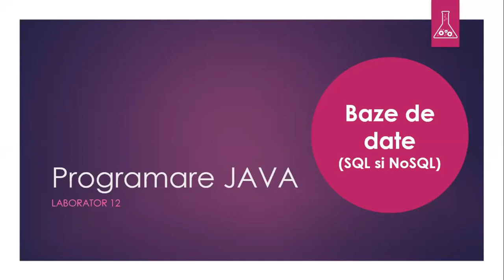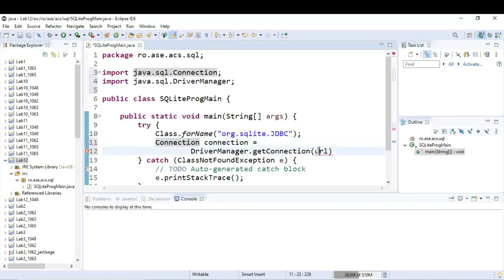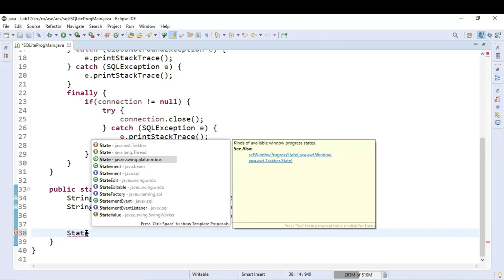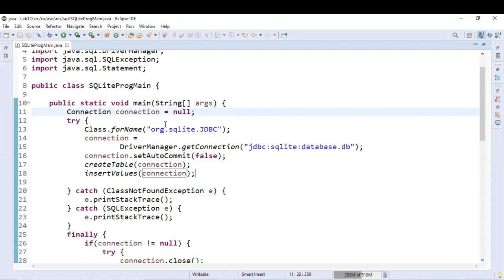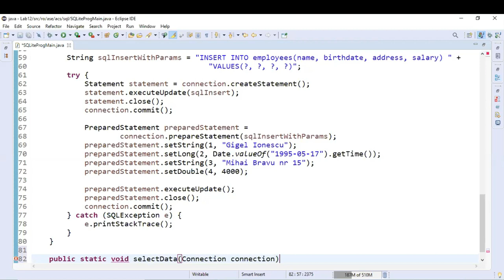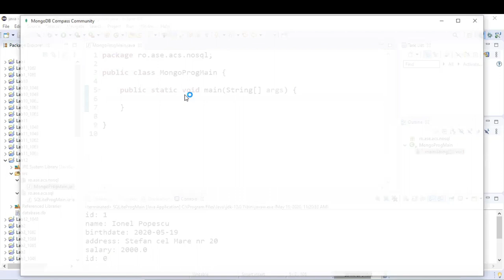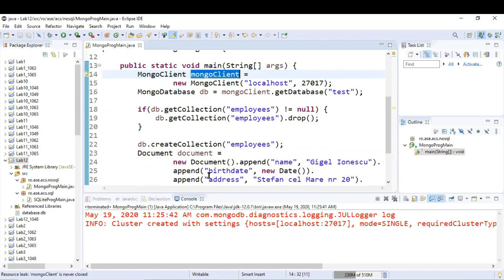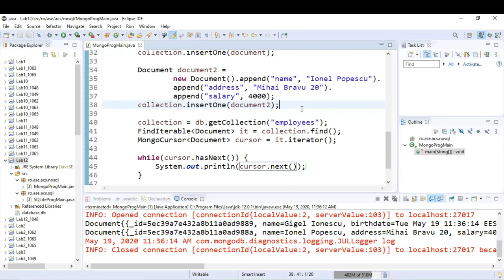Lucrul cu baze de date: SQL și NoSQL în Java | Curs de Programare Java #12 👩🏻‍💻👨🏻‍💻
Acest tutorial detaliat te introduce în conectarea și gestionarea bazelor de date folosind Java. Începem prin crearea unui proiect Eclipse, urmată de conectarea la o bază de date SQLite, unde vei învăța să creezi tabele, să inserezi și să citești date. Apoi, tutorialul te ghidează în conectarea la o bază de date MongoDB, unde vei descoperi cum să creezi colecții, să inserezi documente și să le citești. Exemplele practice și explicațiile clare te vor ajuta să înțelegi cum să gestionezi eficient bazele de date relaționale și non-relaționale în Java.

Cuprins:
00:00 Introducere
04:41 Creare unui nou proiect Eclipse
05:40 Conectarea la o bază de date SQLite
10:10 Crearea tabelei SQL
16:57 Inserarea de date în tabela SQL
27:37 Citirea datelor din tabela SQL
34:53 Conectarea la o bază de date MongoDB
38:54 Crearea unei colecții MongoDB
40:33 Inserarea de documente într-o colecție MongoDB
46:51 Citirea și afișarea documentelor dintr-o colecție MongoDB